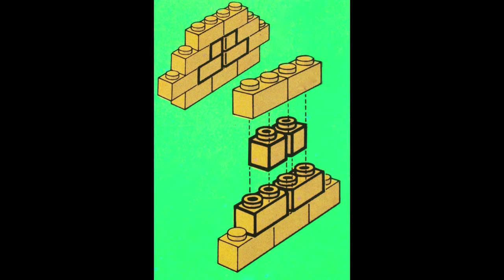Tutoriales de Exin Castillos: Gran Alcázar.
Lista de videos dedicada a los catálogos e instrucciones, folletos y publicidad. Mediante la digitalización de todo su contenido se editan videos específicos para ver las instrucciones para el montaje de los diferentes modelos de castillos así como todas las ilustraciones. Instrucciones básicas sobre el encaje, unión y combinación de las piezas básicas del arsenal exinero. ( Arsenal = surtido y cantidad de piezas ).